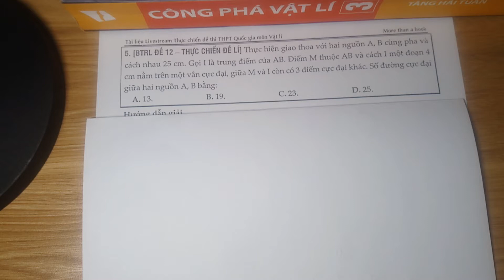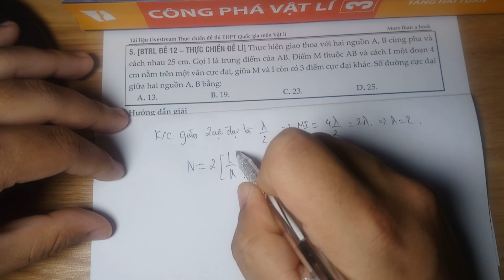[Sách THỰC CHIẾN ĐỀ LÍ - BTRL ] Đề 12 - C5